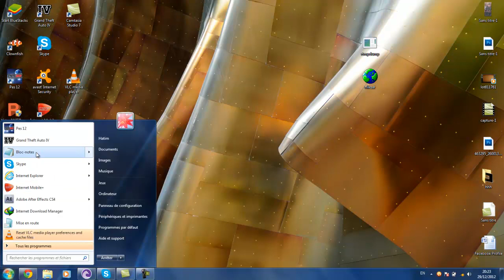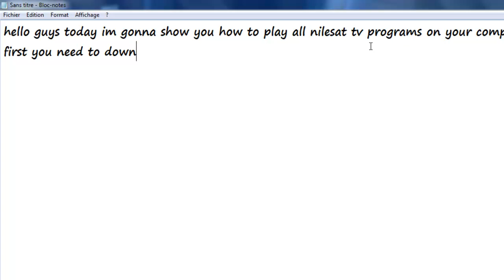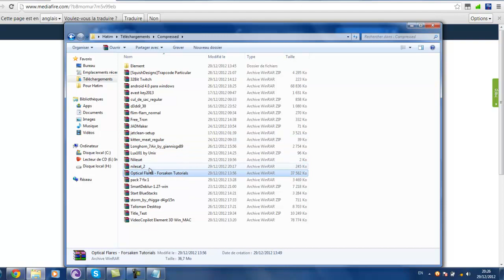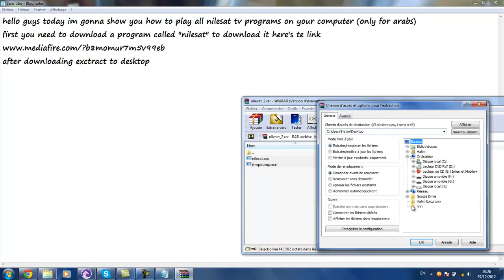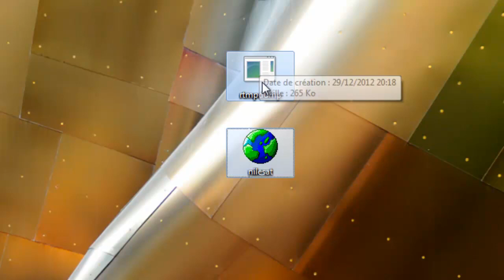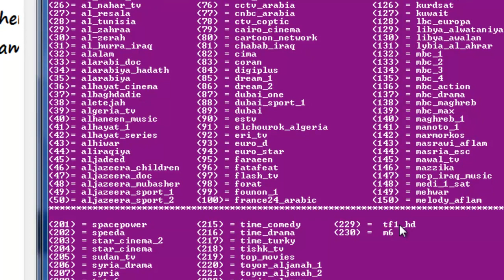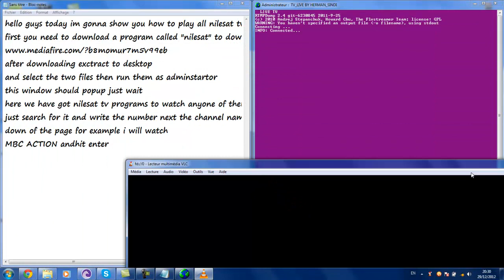How To Watch Nilesat TV Programs